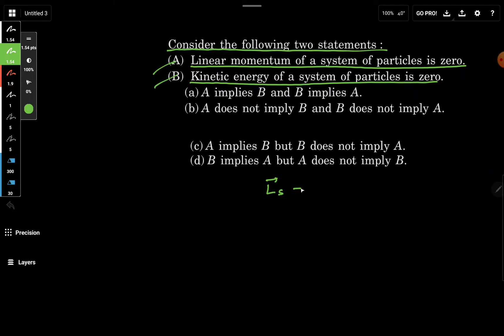question 3 objective 1 center of mass H C Verma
Class-11th (NEET/IIT-JEE)
subject- physics (HC Verma)
Chapter 9- Centre of mass
Question- Objective 1 question-3

 ““ Consider the following two statements : (A) Linear momentum of a system of particles is zero. (B) Kinetic energy of a system of particles is zero.  (a) A implies B and B implies A.  (b) A does not imply B and B does not imply A. (c) A implies B but B does not imply A.  (d) B implies A but A does not imply B.

|HC Verma Complete Chapterwise solutions|